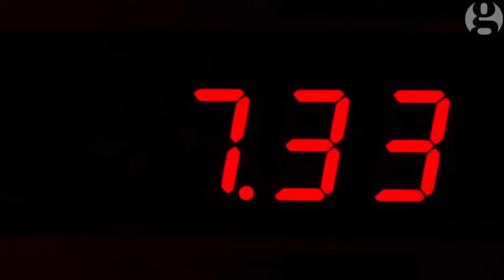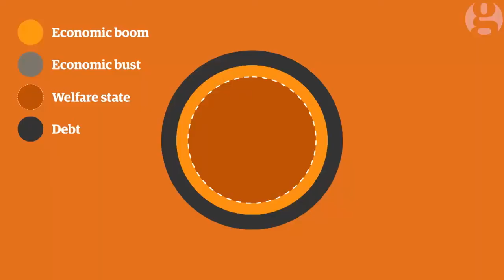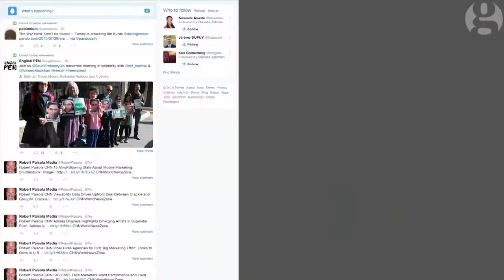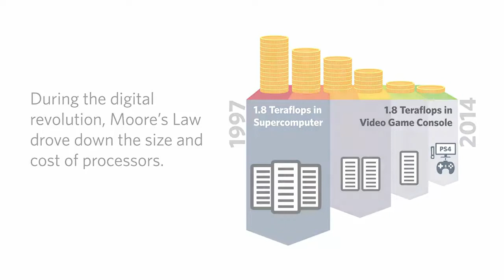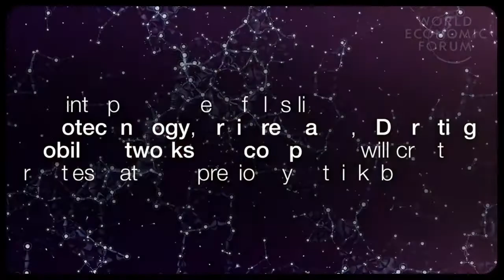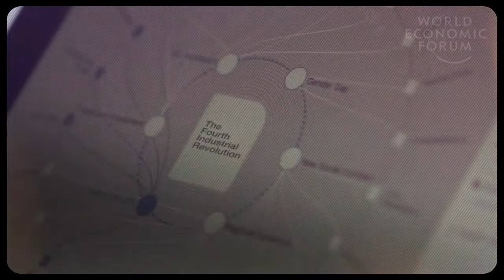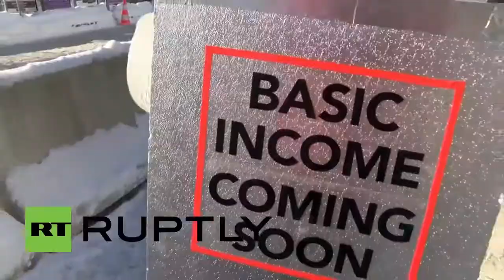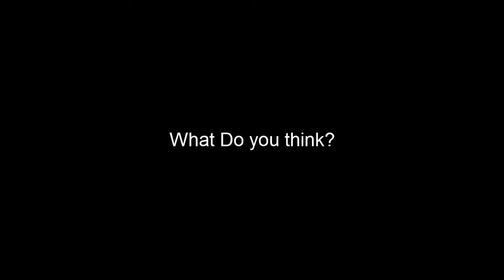4th Industrial Revolution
Brief Overview